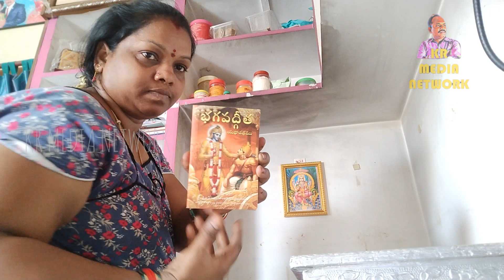vlog#10:00 am to 4.30 pm నా పనులు,పూజ గది డీప్ క్లీనింగ్ 🙆 l నా పూజ ఇక ఈజీ గా చేసుకోవచ్చు💁